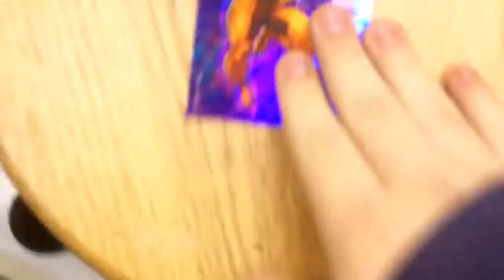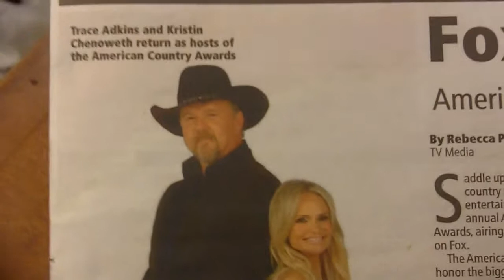tour around workshed.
a quick walk 'round. Full of weird stuff... don't know what to make of most of it. Got real pissed at Trace Adkins at the end 4 no reason, frankly.